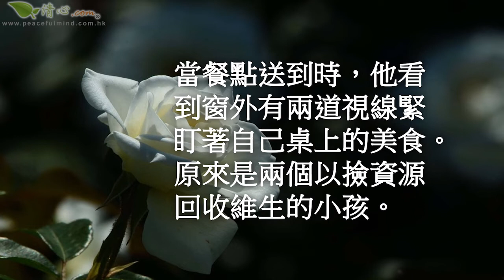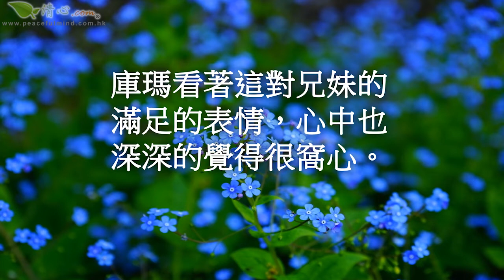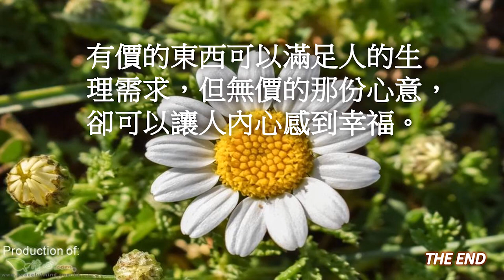無法計算的人性價值